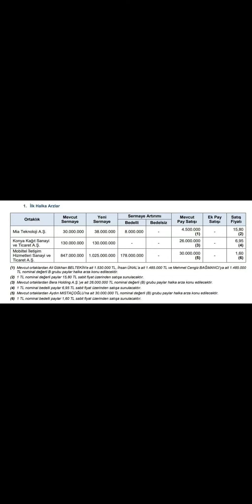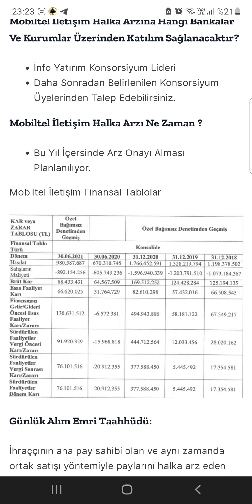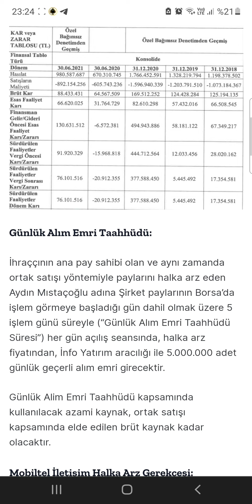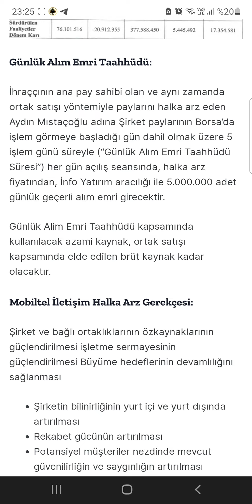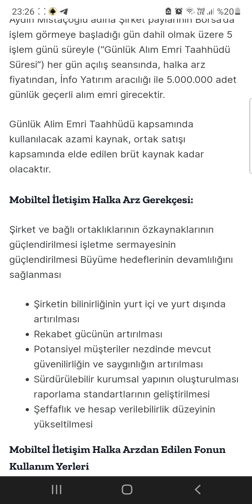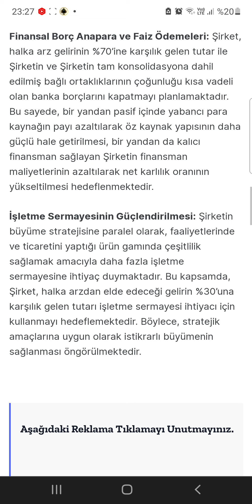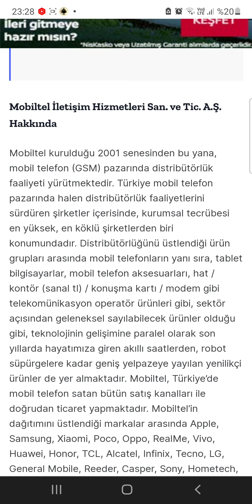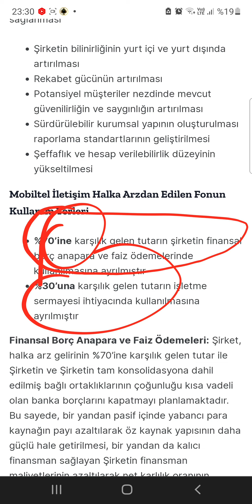MOBİLTEL İLETİŞİM HİZMETLERİ HALKA ARZ OLUYOR